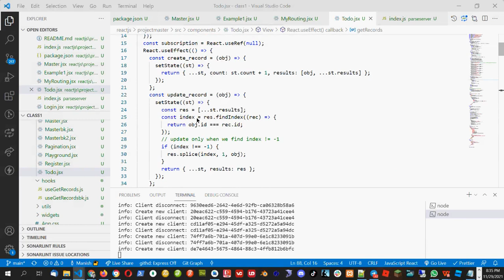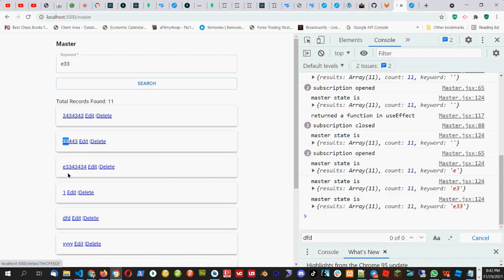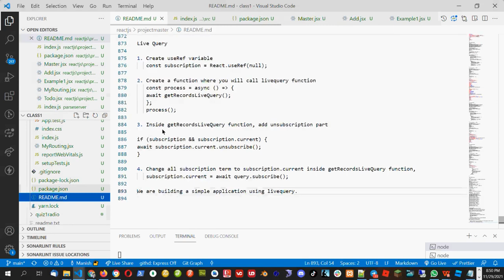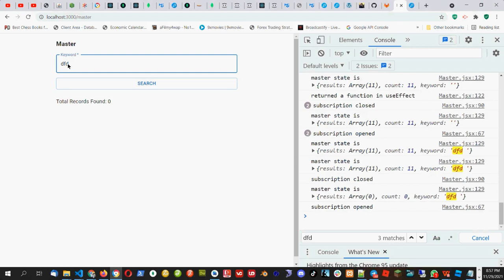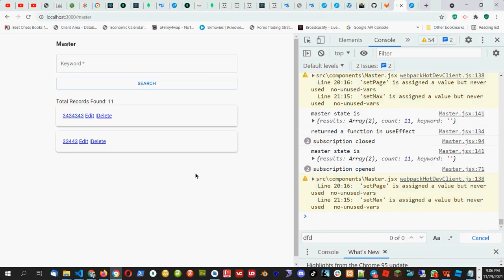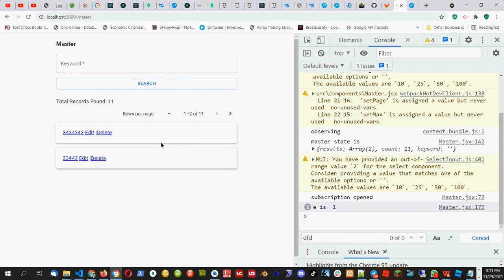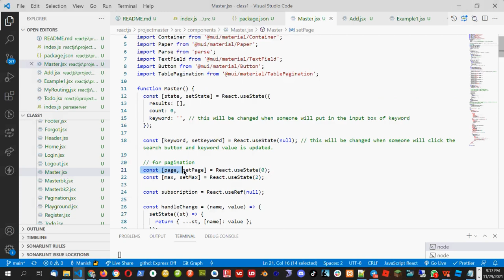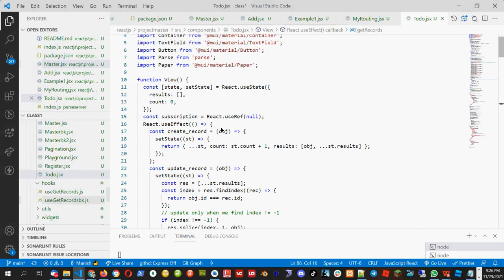Lesson 98 2021 11 29 projectmaster 10 pagination